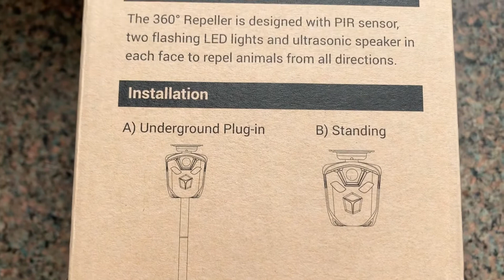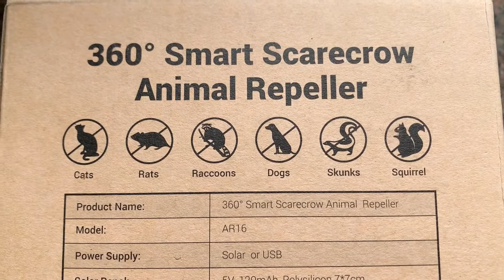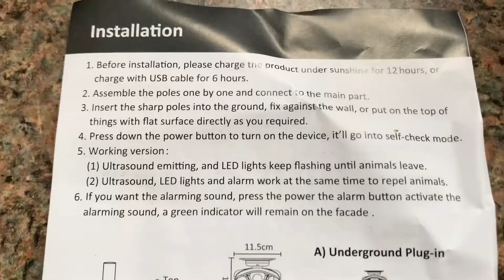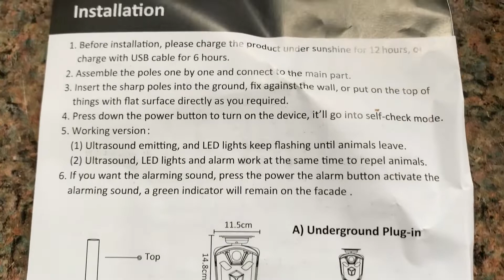Shokher Bagan 2021|Squirrel & Cat Repeller|বাগানের কাঠবিড়ালি & বিড়াল থেকে সহজ উপায়ে মুক্তি পান!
how to keep animals away from garden

Assalamu Alaikum everyone! Thank you very much for watching my video! ❤️🙏🏻

I give gardening tips and share my gardening experiences with you. Welcome to my bangladeshi vegetables gardening. This year i am going to grow lots of different kind of bangladeshi and english vegetables too!